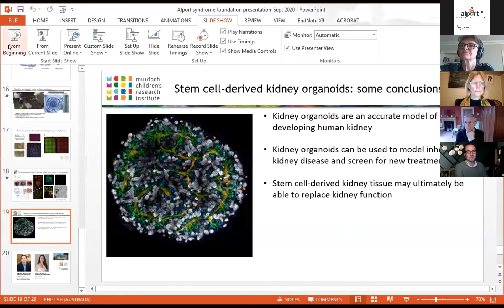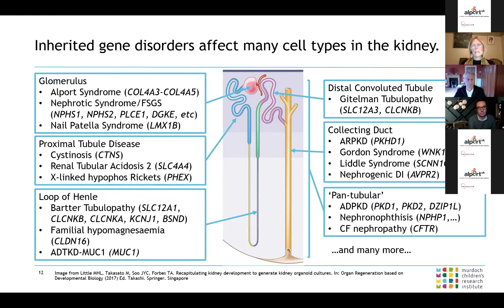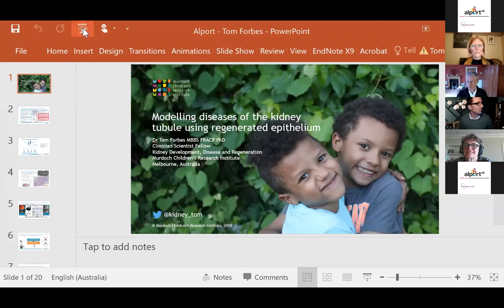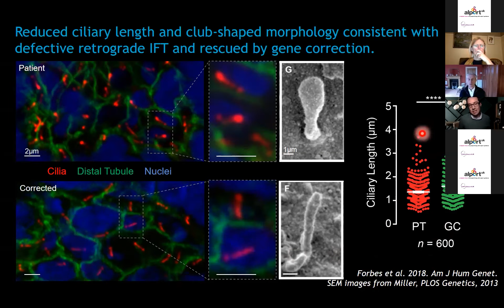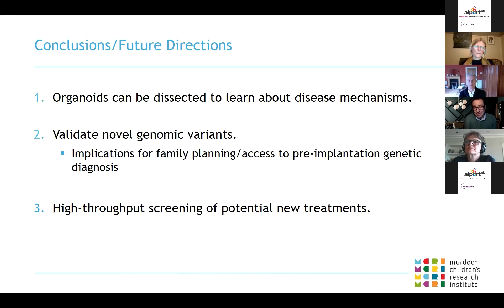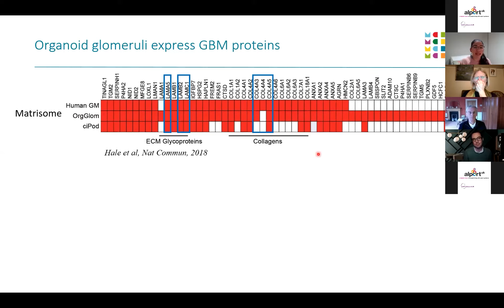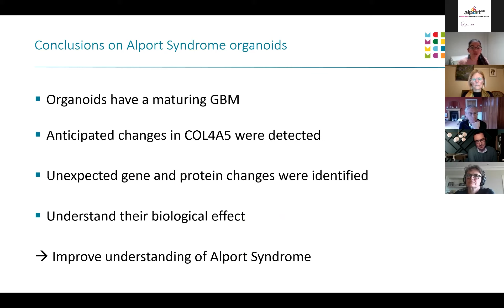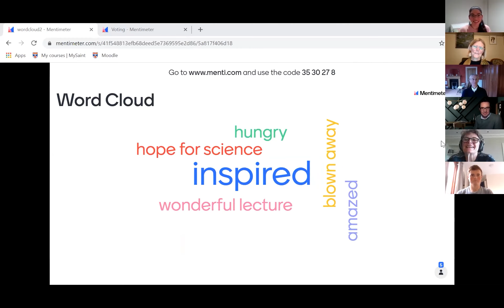Alport online workshop 16/09/20: Kidney organoids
Alport UK is back with another online workshop, this time exploring kidney organoids with world-leading experts!

SPEAKER DETAILS
Professor Melissa Little: Making models of the human kidney from stem cells
Dr Tom Forbes: Using kidney organoids to model inherited cystic kidney diseases and then good to go. Thank you
Dr Aude Dorison: update on modelling diseases of the glomerulus, including Alport Syndrome, using kidney organoids.

HOSTS
Susie Gear and Archie Walker, with scientific moderator Professor Neil Turner